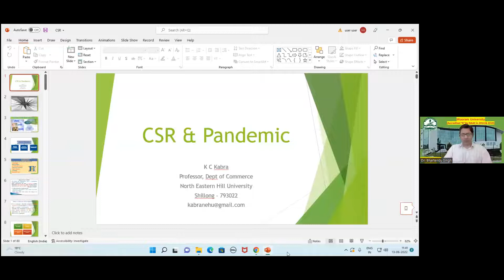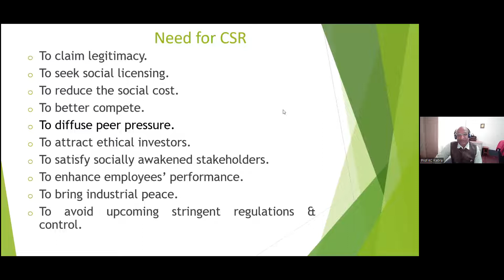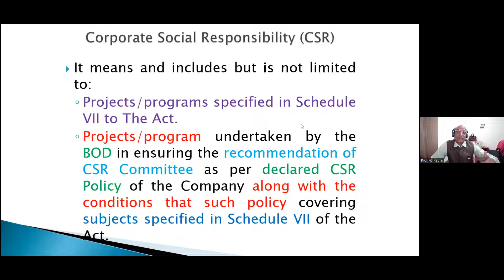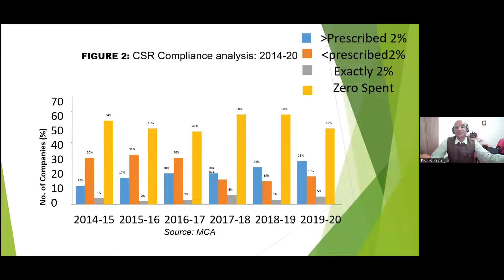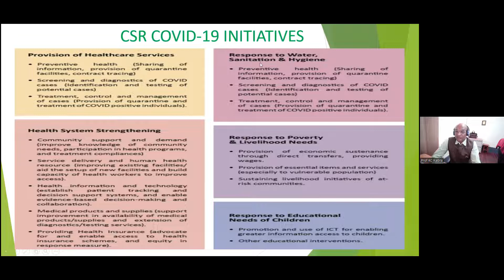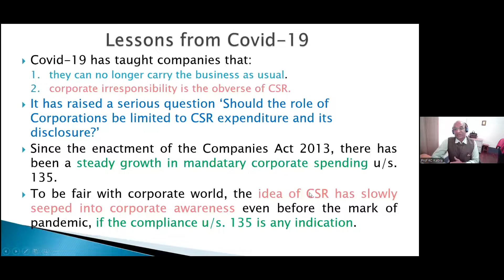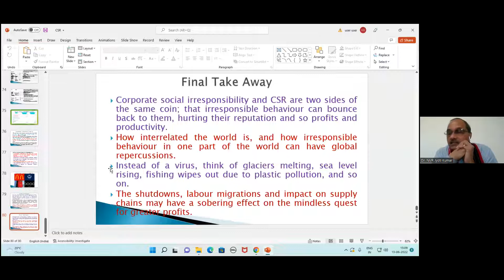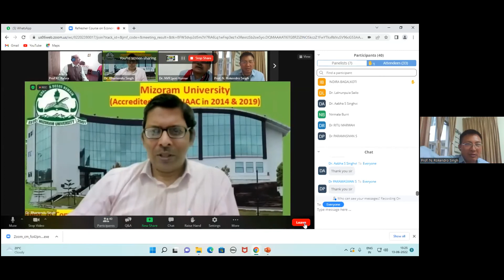34. Prof KC Kabra (North Eastern Hill University)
Business Response to Covid-19

Prof KC Kabra
Dept. of Commerce
North Eastern Hill University